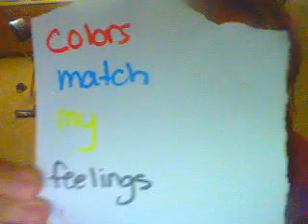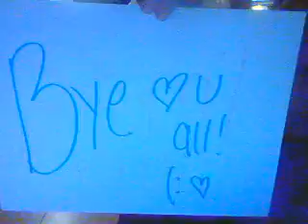Part 2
PurpleTexter99's webcam video April 25, 2011 05:34 PM